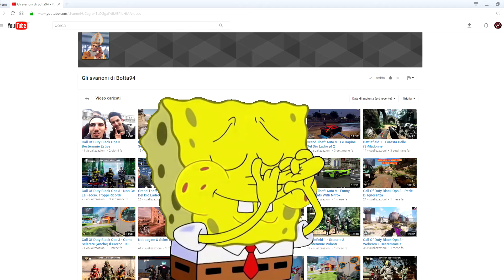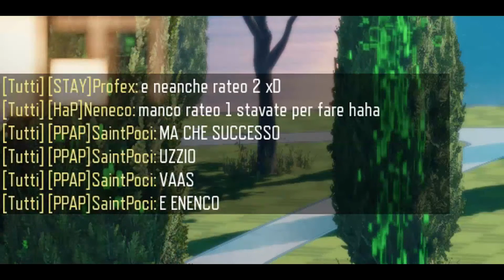Call Of Duty Black Ops 3 - Vecchi Svarionamenti Con I Bimbi Nitrox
All'insegna della nostalgia dei membri Nitrox, oggi vi porto un vecchio video con gli svarioni dei bimbi che popolavano un tempo il teamspeak :D